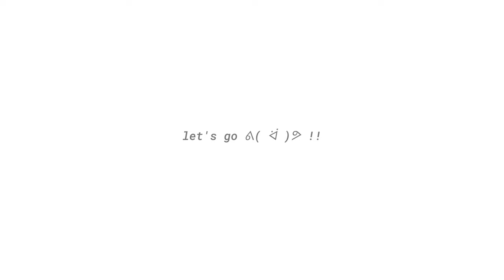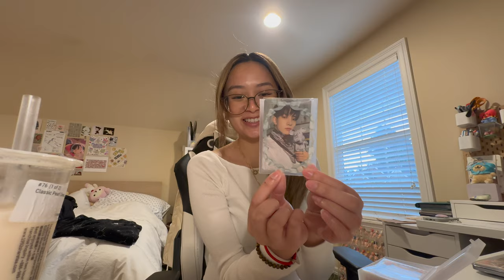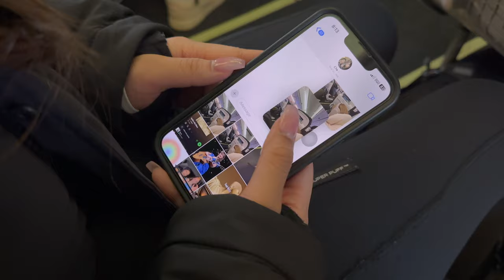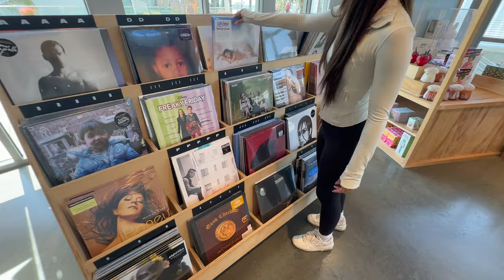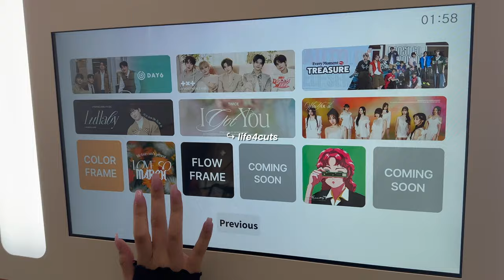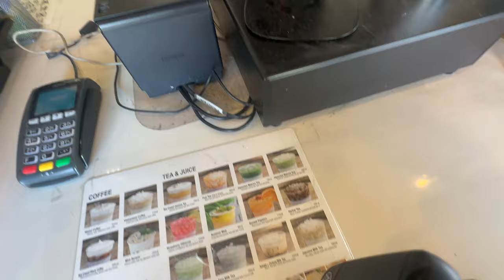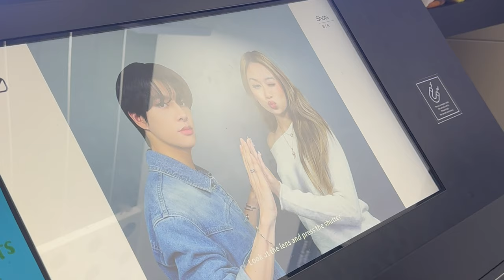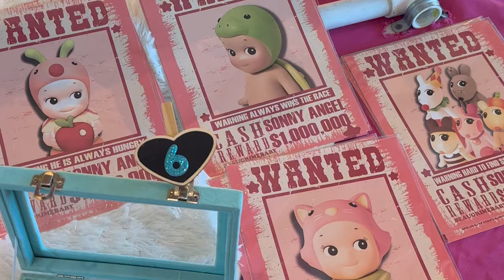socal sister trip vlog ᯓ★ the source, sanrio, photobooths, and more!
with love, kimmy !! ˚⋆୨୧˚

hi everyone :D come with me and zoey to orange county for her spring break! we had lots of good eats, even more photobooths, and a whole lot of other side quests.

about me ᝰ.ᐟ
name: kim
age: 24
ethnicity: vietnamese-chinese
based in: seattle, washington
camera: iphone 15 pro max
editing: final cut pro